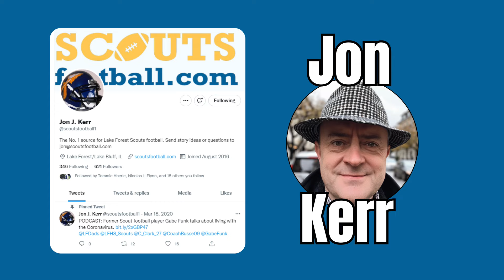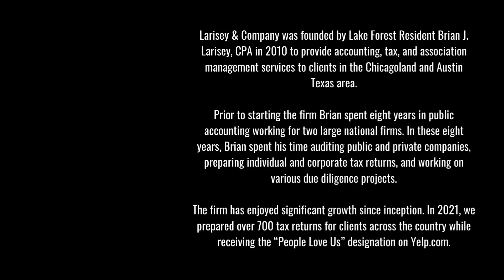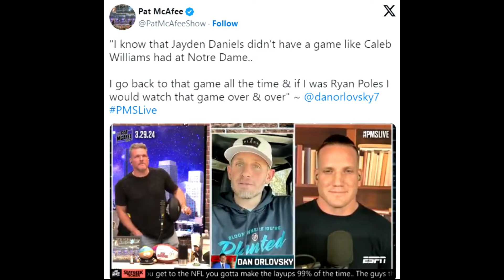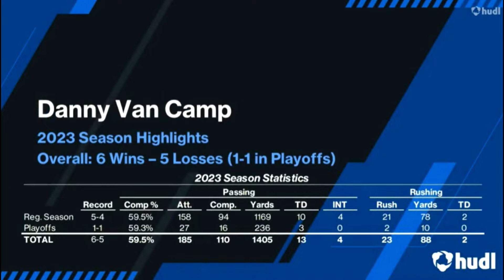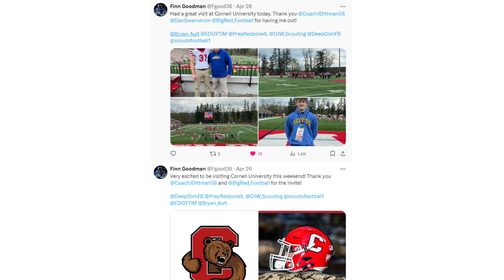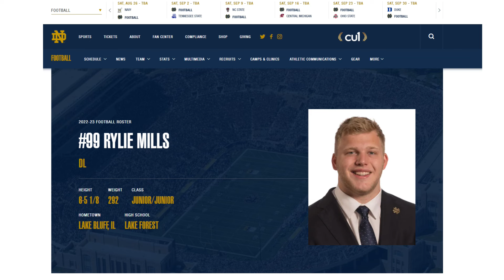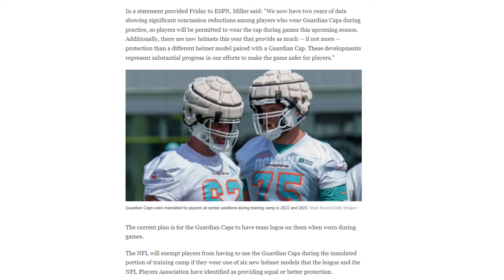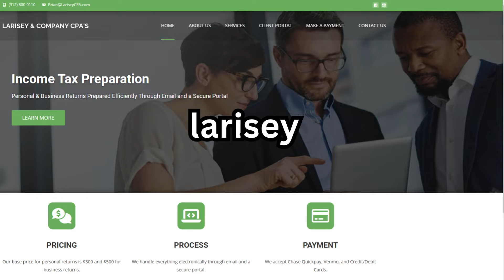🎙️ "Lake Forest Sports Talk: Bears, Scouts Football, and NFL Innovations with Jon Kerr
Dive into an all-sports episode of the "Lake Forest Podcast" featuring hosts Pete Jansons and Joe Weiss with special guest Jon Kerr, a distinguished sports journalist and author of the Kerr Report and Scouts Football Newsletter. 🏈 This episode kicks off with an intense discussion on the Chicago Bears' future prospects and their ability to develop quarterbacks, spotlighting rookie Caleb Williams. 🌟 Jon shares insights from his experience at a Bears game, including the steep price of stadium hotdogs! 🌭 The conversation then tackles high school sports, exploring Lake Forest High School’s top talents and the strategic nuances of college recruitment for young athletes. 🎓 Plus, learn about the use of Guardian helmets in NFL games as a step towards enhancing player safety. 🏟️ Whether you're a die-hard Bears fan, interested in local high school sports, or keen on NFL safety innovations, this episode covers it all. Tune in for an engaging sports discussion right from Lake Forest!

Extra Notes:

Emphasize Jon Kerr's insights into the new Bears stadium proposal and its potential impact.
Highlight the discussion around high-profile NFL safety measures and what it means for the future of the game.
Include reactions and predictions regarding local high school football prospects and their paths to collegiate sports careers.

Key Moments:

3:15 Alice Moulton-Ely Comment re: Mail in Ballots
5:30 Brad Schneider Congressman
8:21 Jon Kerr Joins the Conversation
9:41 New Bears Stadium?
18:20 Jon Paid $10.61 for a Hot Dog
19:05 Is Jon Kerr going to buy a Caleb Williams jersey?
21:40 Are the Chicago Bears capable of developing a quarterback?
23:45 Jon wouldn't have taken Odunze at #9
26:12 Petes take on Caleb Williams
28:05 Caleb Williams wonderlic score?
29:33 Best Pick Was the Punter Tory Taylor
30:34 Michael Lombardi ￼￼
34:00 Lets Talk Lake Forest High School Football Scouts
37:03 Arjan Jawanda
37:11 Finn Goodman
37:18 Matthew Samoza
37:25 Alex Terlap
38:03 timotei dan
44:55 What is the system to market yourself in high school sports for a ride
51:00 What is a preferred walk on? Logan Uihlein Northwestern
57:57 Guardian Helmets being used in NFL Games now
1:04:09 Skoo Walker 30 years as PA for Lake Forest High School Scouts
1:08:40 Best Athlete in Lake Forest History